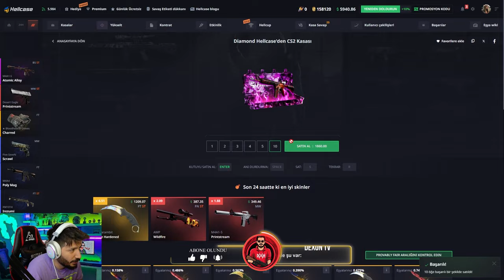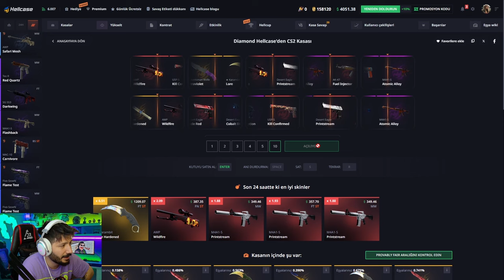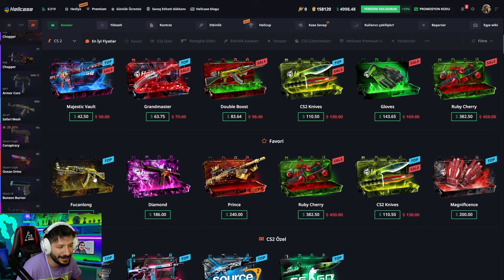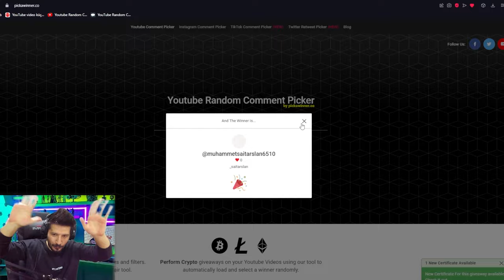3 DAKİKADA 1000 DOLAR KAR ETMEK Hellcase Promo Code giveaways